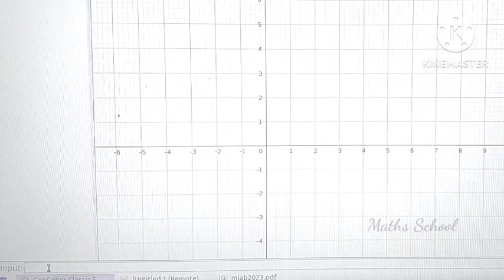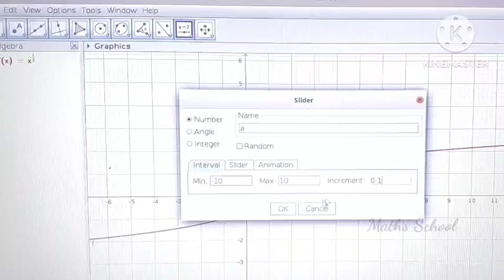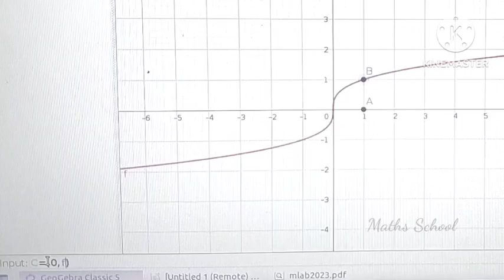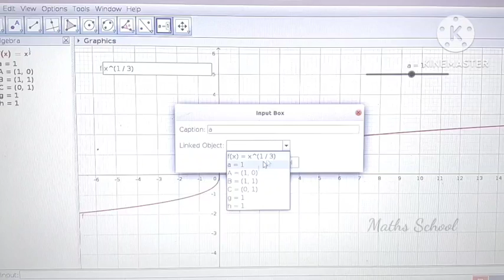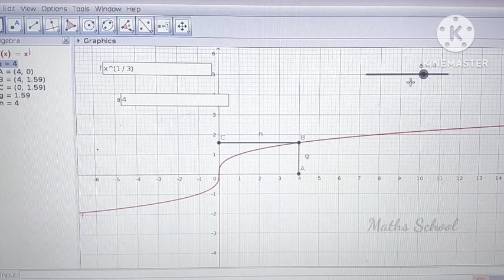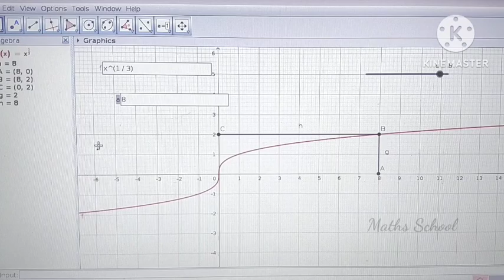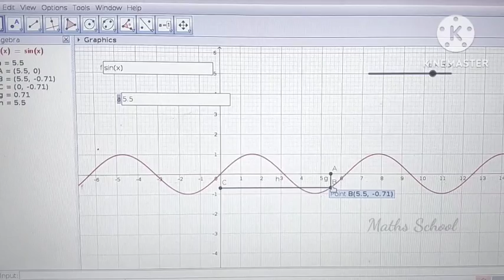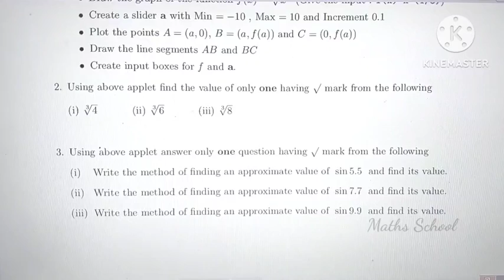Plus Two Maths Practical Exam 2023 Lab 1 Questions and Answers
Plus Two Maths Practical Exam 2023
Lab 1 Questions and answers